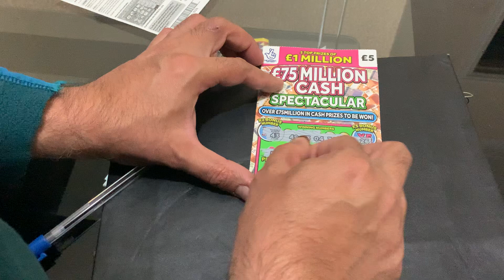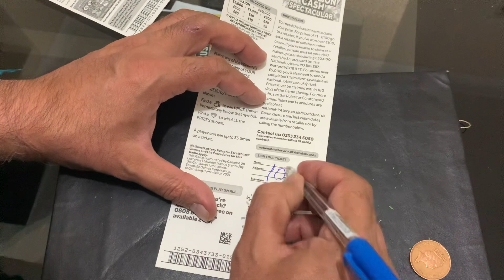Scratch Card Win 29/10/2022